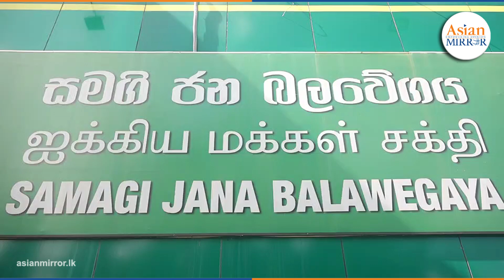එජාපයයි, සමගි ජනබලවේගයයි දෙකම එකම මතය දරන අයනේ ඉන්නේ ඒගොල්ලොන්ට එකතු වෙන්න පුළුවන්නම් හොදයි